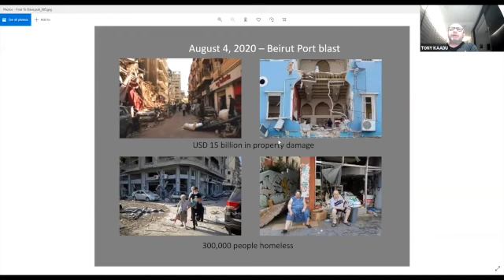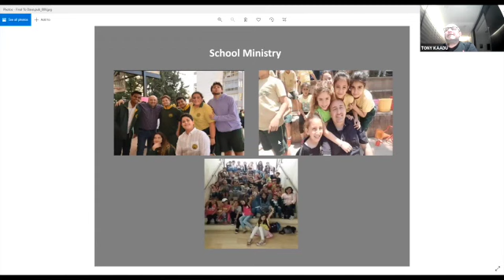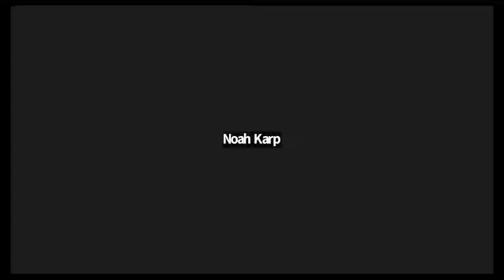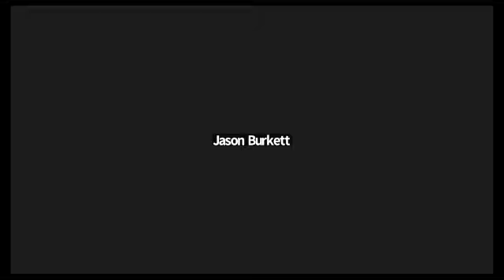Ministries Thrive in Lebanon Roundtable